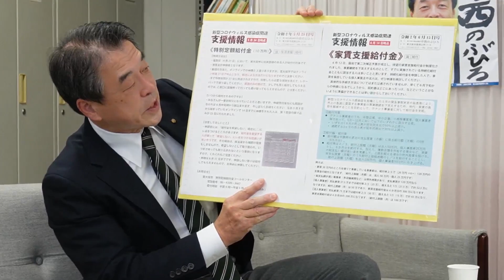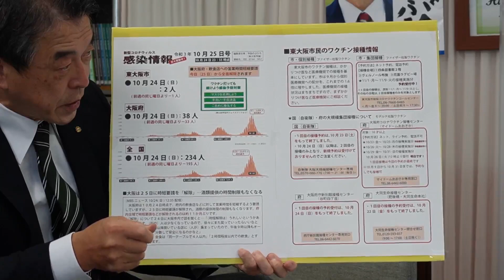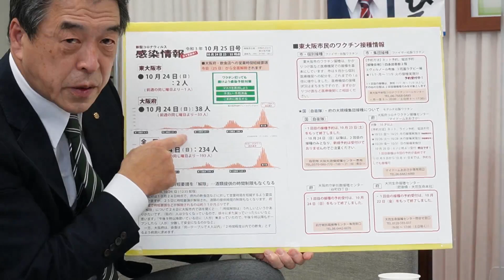25日ゲスト：中西進泰さん「新型コロナウィルス対策」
東大阪新聞チャンネル11月25日
25日ゲスト：中西進泰さん「新型コロナウィルス対策」
（キャスター：小川秀人遊軍記者）